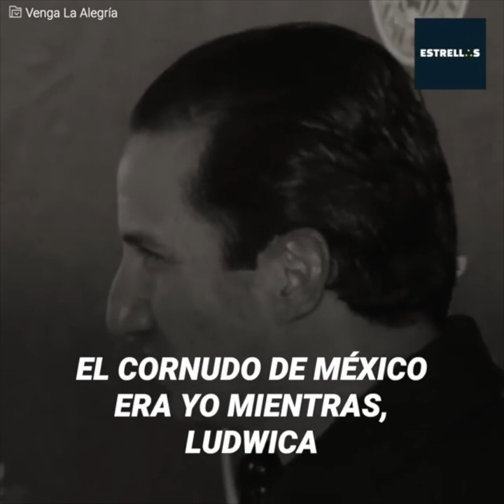Este video de Ludwika Paleta pone en duda su orientación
Su escandalosa separación estuvo en el centro de atención, pues supuestamente habría convertido a su marido en el cornudo más famoso de todo México.